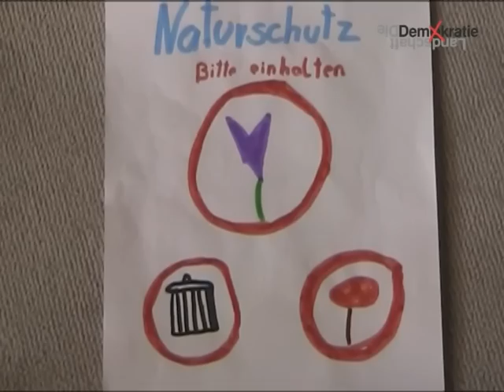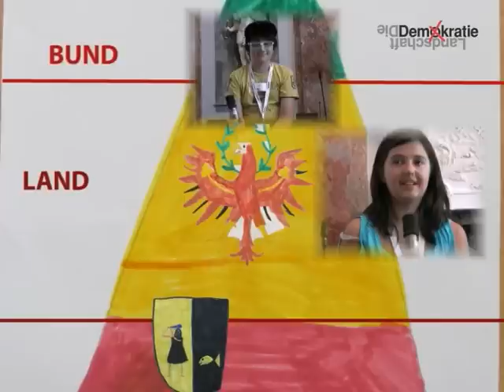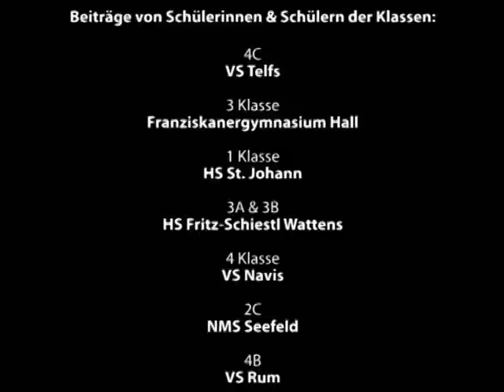Demokratielandschaft Tirol 2013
Politik- und Mediendiaktik im Projekt Demokratielandschaft Tirol der Agentur Müllers Freunde GmbH. Im Jahr 2013 wurde das erfolgreiche Konzept von Müllers Freunde das seit 2007 in der Demokratiewerkstatt im Parlament in Wien umgesetzt wird für den Landtag Tirol adaptiert und umgesetzt.